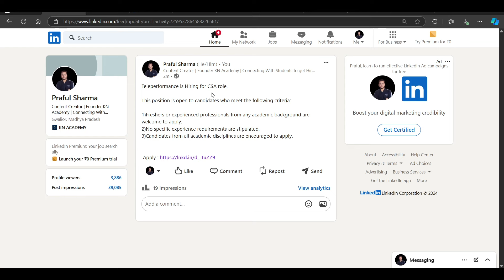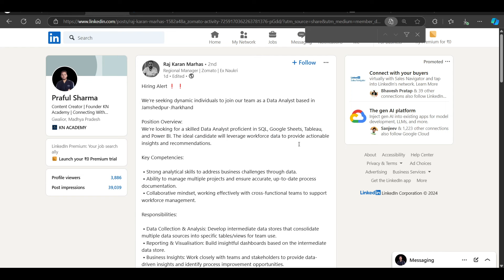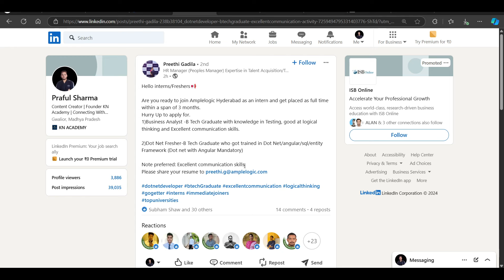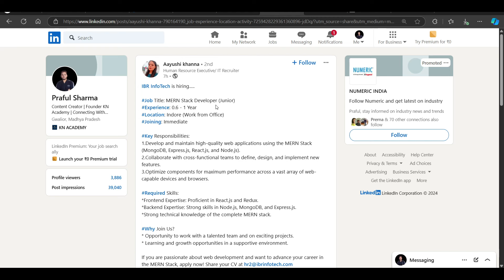Teleperformance , Zomato Hiring Announcement | OFF Campus Drives | 2024 , 2023 Batch Hiring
Description Videos

2023 Batch Job
2024 jobs
2024 batch hiring
2024 IT Jobs
new jobs freshers 2024
2024 batch hiring
accenture result
accenture new hiring 2024
accenture pada